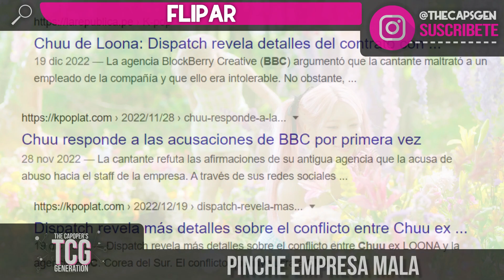The Capoper's Generation / LOONA - Flipar (Parodia de Flip That)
¡REGRESAMOOOOS!
A todas las personitas que nos ven, les deseamos un feliz año nuevo y un buen comienzo, esperamos que esta parodia les guste para iniciar muy bien el año 2023. Te vamos a extrañar CHUU, siempre ot12, BURN BCC.

P.D.: STAN LOONA :3 Y LOONA FOREVER 12

「Elaboración」. . . •✮

✮ ° ° ° ✮ Audio .✮

✮ ° ° ° ✮ Letra .✮

✮ ° ° ° ✮ Miniatura .✮

✮ ° ° ° ✮ Instrumental .✮

✮ ° ° ° ✮ Voces .✮